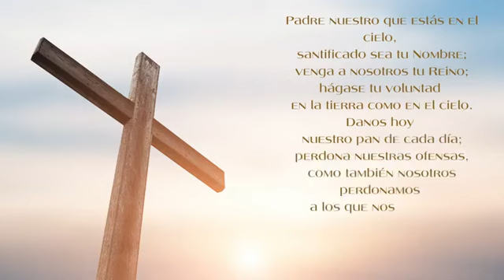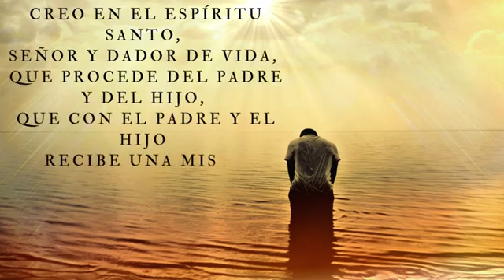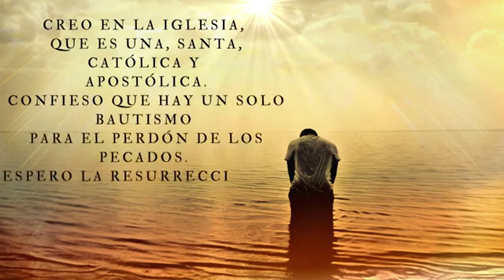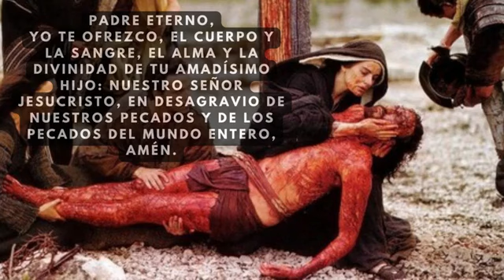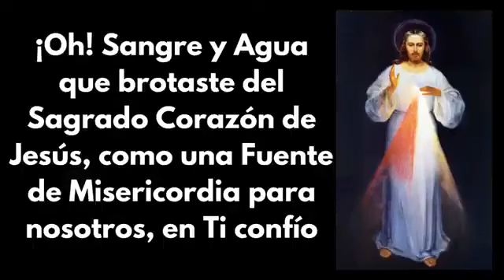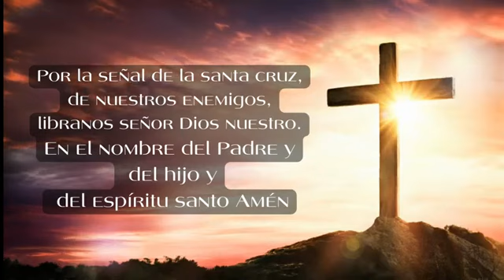Coronilla a la misericordia, Padre Felipe de Jesús.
El libro del Padre Andrasz SJ (director espiritual de Sor Faustina en Cracovia), llamado «Misericordia Divina… en Vos confiamos» desempeñó un papel muy relevante en la difusión de los mensajes de la Divina Misericordia. El Padre Andrasz SJ hizo imprimir esta publicación justo después de la Segunda Guerra Mundial. La primera edición del librillo apareció en Cracovia. En lengua inglesa, los primeros en publicarlo fueron los Padres Marianos, en los EE.UU. Estos mismos padres, intensamente involucrados en la difusión del culto a la Divina Misericordia según las formas transmitidas por Sor Faustina, emprendieron la distribución también en Canadá, Australia, Nueva Zelanda, Asia y África. Este libro fue traducido y publicado también en ekspañol y divulgado con grandes tiradas, con licencia eclesiástica de los Obispos ordinarios de los distintos países latinoamericanos donde era distribuido, especialmente en El Salvador, Colombia, Ecuador, Chile, México, Argentina, Uruguay, Perú y Guatemala. En Brasil fue publicado en lengua portuguesa, mientras que en Europa se tradujo y se publicó en las siguientes lenguas: alemán, italiano, español y portugués. Hoy en día, la Coronilla a la Divina Misericordia es la oración más conocida de las dedicadas a la Divina Misericordia, y es rezada por gentes de todo el mundo para implorar la misericordia para uno mismo y para los demás. El Papa Juan Pablo II se refirió al texto de esta oración cuando consagró el mundo a la Divina Misericordia